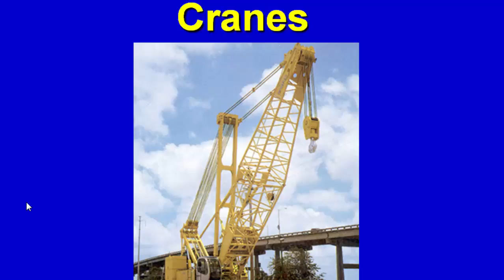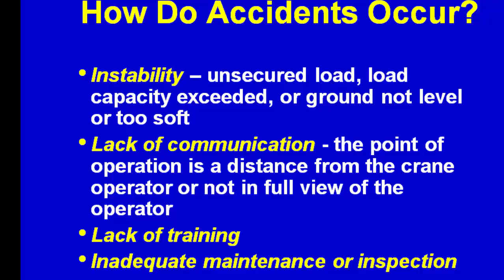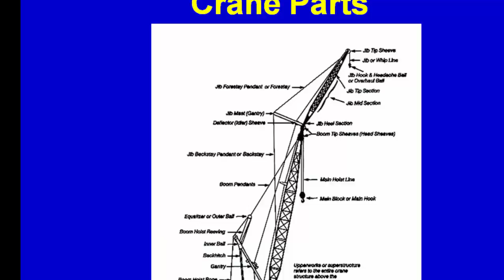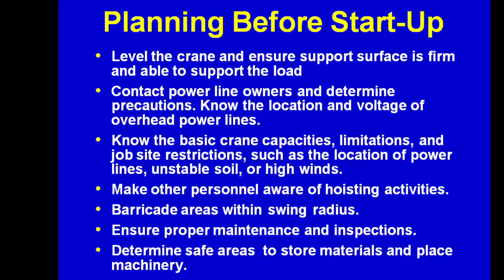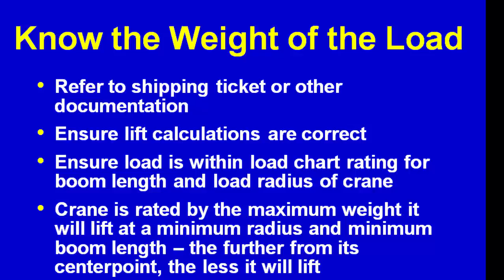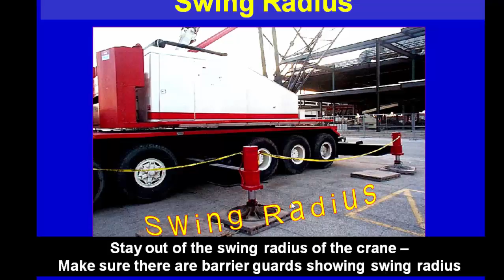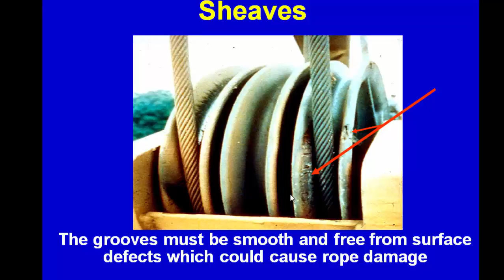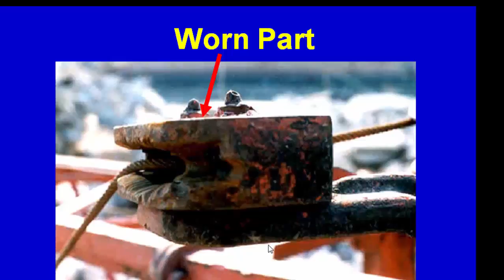Crane Hazard Identification safety Precaution training video in hindi & urdu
In this video i am explaining you Crane Hazard Identification safety Precaution training video in Hindi & Urdu . major cause of accident of crane .i am also teaching that how can you...